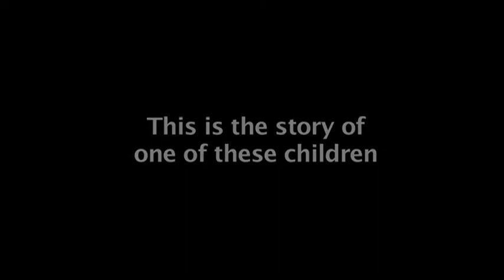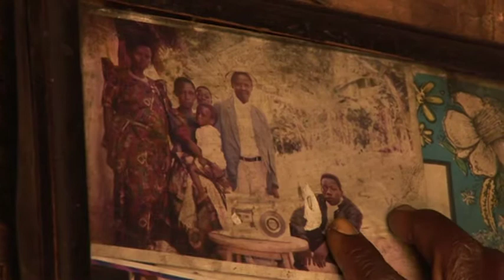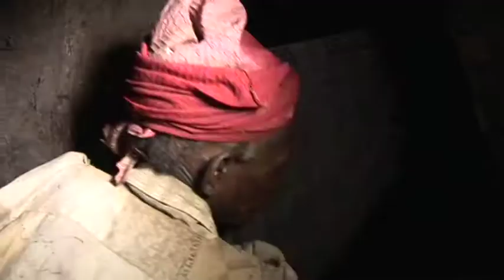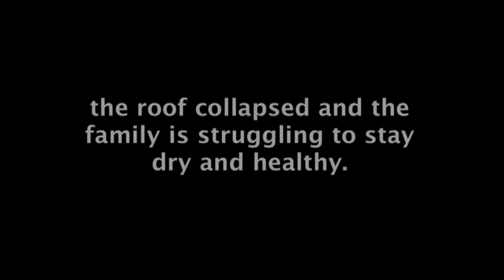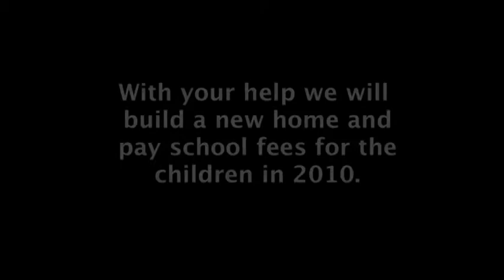Mariam Needs a New Home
During a recent trip to Uganda, Louise Hogarth (Orphan Bracelet Campaign) and I met a grandmother, Jjaja, and her orphaned grandchildren. One of the children, Mariam, is a HIV positive treatment client of AHF at our clinic in Masaka. Their house is made of mud and straw and is currently collapsing due to the heavy rainy season. The moisture in the structure generates mold, which is detrimental to the immune-compromised lungs of little Mariam, Jjaja and all the children. We are determined to build the family a new home, which will remain dry and protect them from the rains. I will be in Uganda in June and will oversee the building.

We need your support today -- please help us help this family.
Terri Ford, AIDS Healthcare Foundation

Dream Out Loud, 1300 Scott Ave, Suite 114, Los Angeles, CA 90026
Dream Out Loud Productions is a 501(c)(3)  Charity (EIN 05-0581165)